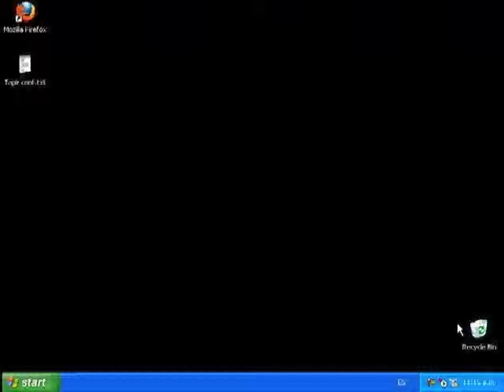4 Configuracion de Apache Web server para TapirLink